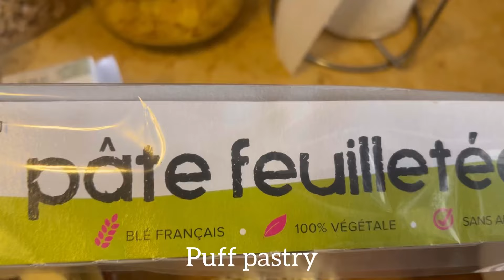ANY ONE CAN DO THIS SIMPLE BUT YUMMY TART THAT SURELY MAKES YOUR FAMILY LOVE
Make it easy with this simple but delicious recipe of tart that surely your family will love, specially if you are vegetarian this will suit to your taste @EstelaDESCLAVELLES0328